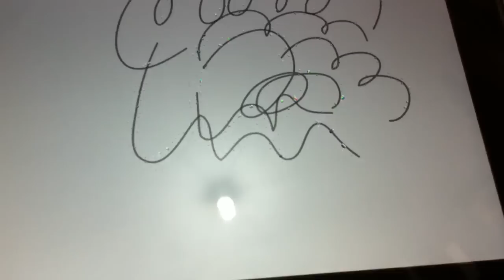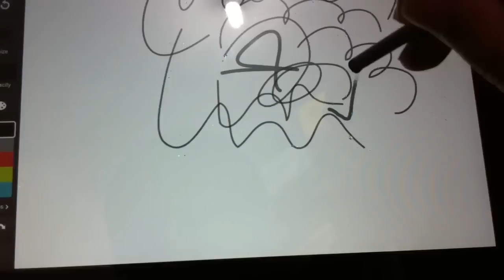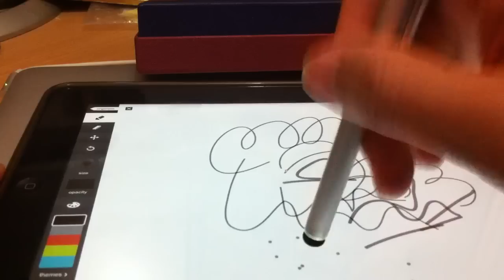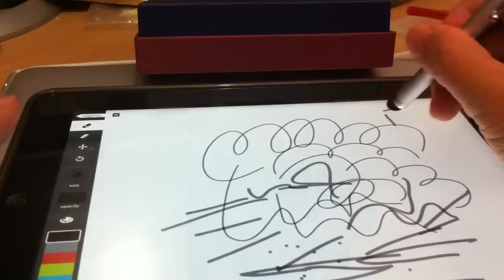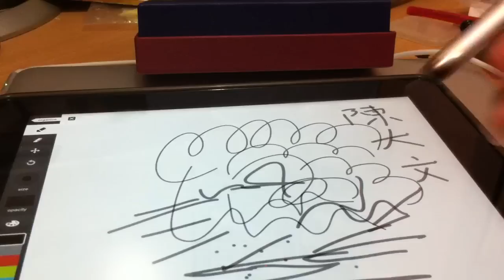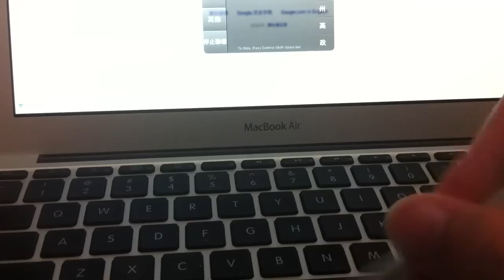低價 iPhone 筆測試